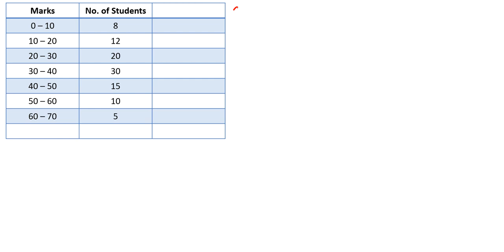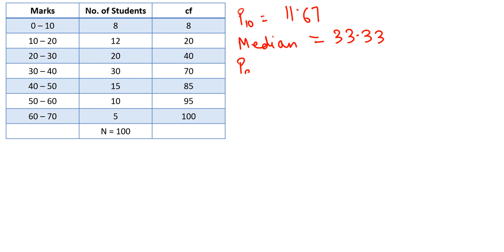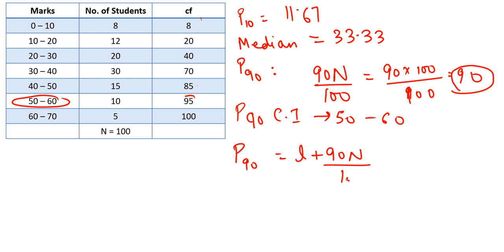#39, Kelly's Coefficient of Skewness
This video explains how to compute Kelly's Coefficient of Skewness.